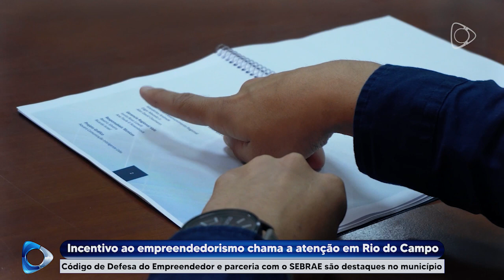Incentivo ao empreendedorismo chama a atenção em Rio do Campo